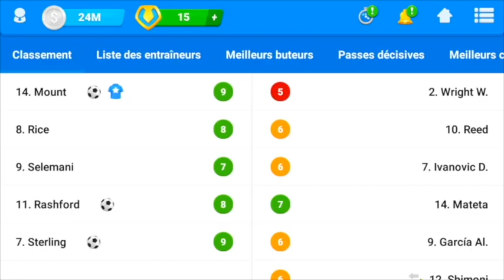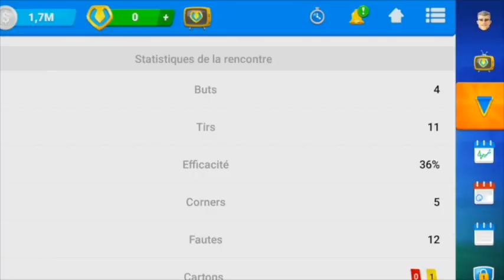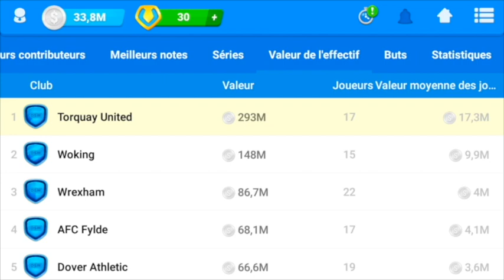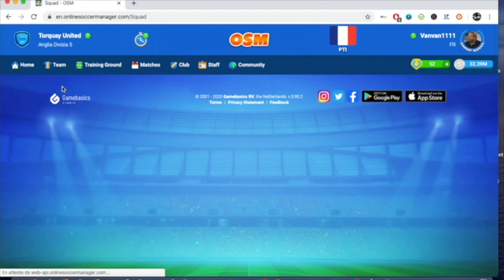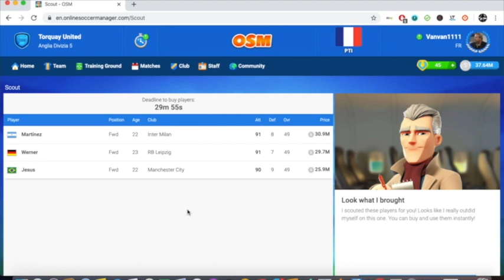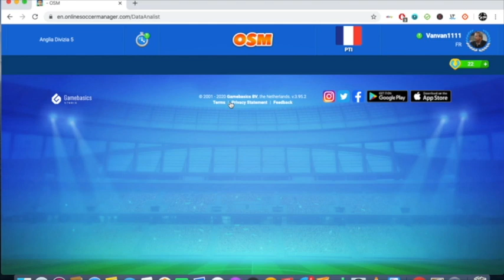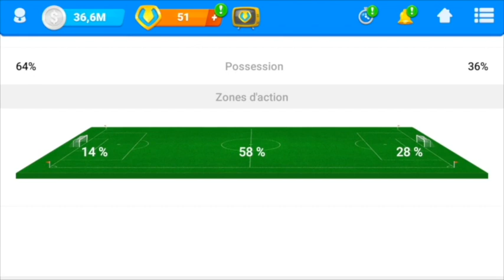OSM CARRIÈRE : #4 SURVIVRE AUX STAGES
Hello les coachs épisode numéro 4 de notre série avec Torquay United sur Online Soccer Manager. Les résultats s'enchainent. Va-t-on réussir notre défi, gagner la coupe et le championnat avec la plus petite équipe de la 5ème division anglaise.

Bon épisode à tous.